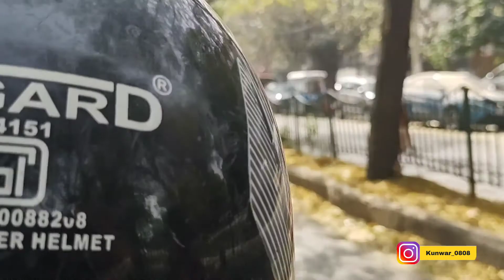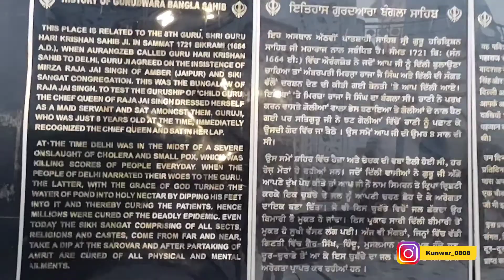Bunked Our IPC Class | Gurudwara Bangla Sahib, New Delhi | Itne Pyarr Ke Lea Thank You❤️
Day by Day as our exams are approaching, North Campus of University of Delhi is becoming vacant and students are going back to their homes for their preparations. Fortunately I got a chance to visit abode of god Gurudwara Bangla Sahib with my friend Abhishek. Patel chowk Metro Station is the closes metro station to it. Do visit it.